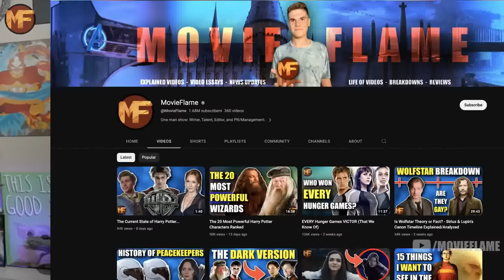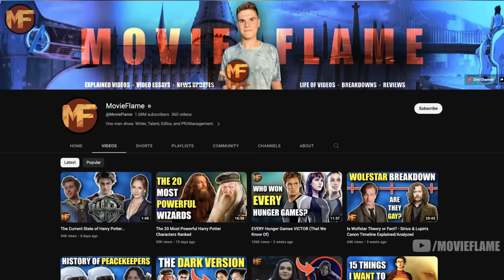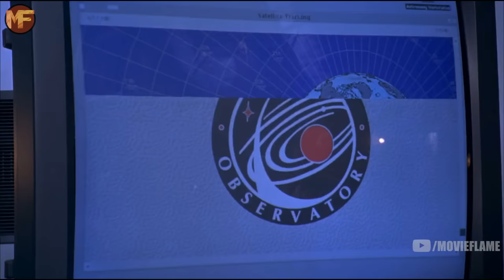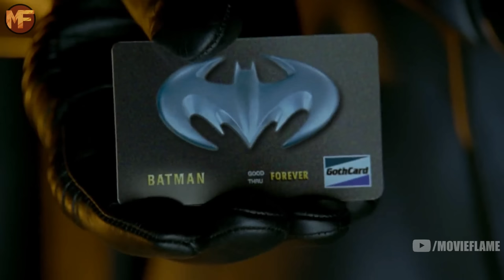Batman & Robin is Bizarre... (Review/Breakdown)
"If you’re ever injured in an accident, you can check out Morgan & Morgan. Their fee is free unless they win.